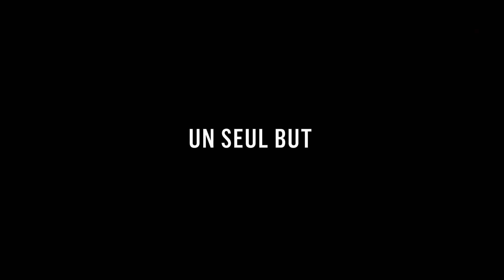Baki Bande Annonce VOSTFR (2018)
Synopsis:
Cinq assassins sanguinaires s'évadent de prison et prennent Tokyo d'assaut. Le champion d'arts martiaux Baki Hanma et quatre combattants d'élite devront les affronter. Tous les coups sont permis. Le combat sera féroce et sans pitié. Prêts pour un bain de sang ?